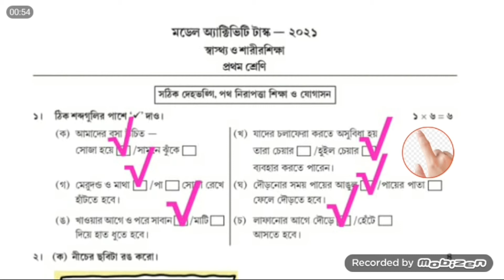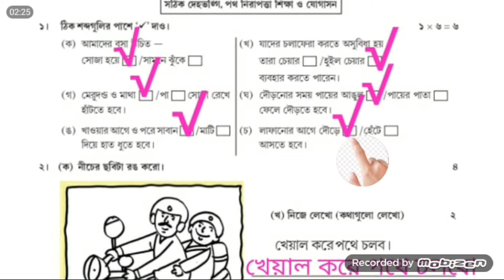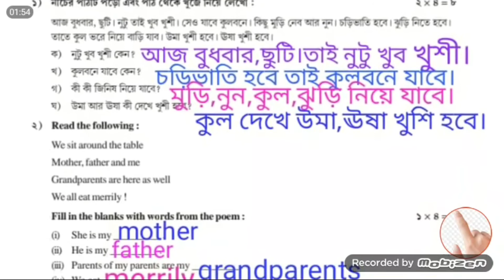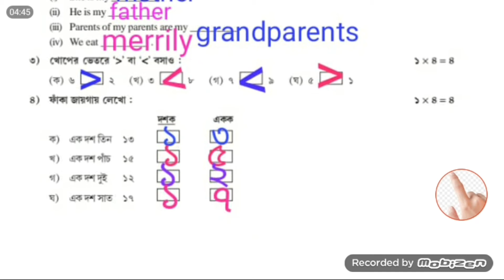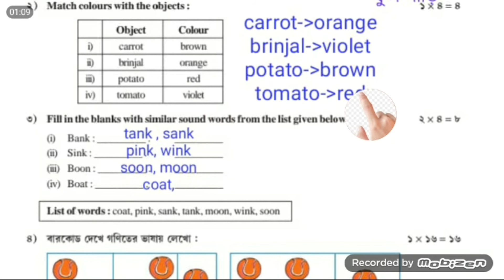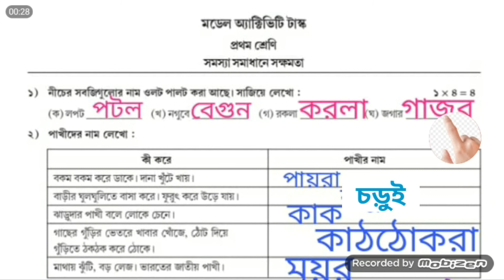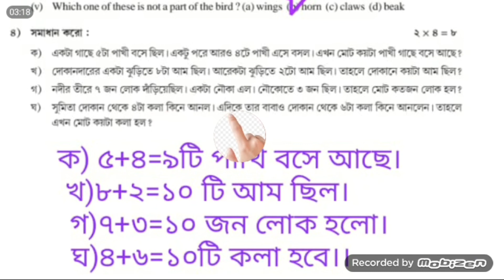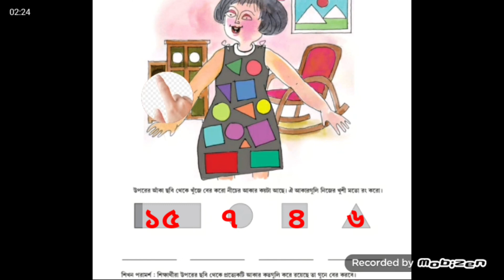Model Activity Task, September 2021,Class 1,All subject//প্রথম শ্রেণী অ্যাক্টিভিটি টাস্ক //সকল বিষয়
# সকল_বিষয়_একত্রে

সেপ্টেম্বর 2021 যে মডেল অ্যাক্টিভিটি টাস্ক দেওয়া হয়েছে ,তার সকল প্রথম শ্রেণীর সকল বিষয়ের উত্তর করে দেওয়া হলো।

আমার টেলিগ্রাম গ্রুপে যারা জয়েন করতে চাও নিজে তার লিংক দেওয়া হল।

মডেল অ্যাক্টিভিটি টাস্ক সেপ্টেম্বর 2021।। প্রথম শ্রেণীর সকল বিষয়ের সমাধান।। সেপ্টেম্বর 2021 মডেল অ্যাক্টিভিটি টাস্ক।।
ক্লাস ওয়ান সকল প্রশ্নের উত্তর সকল বিষয়।।
model activity task September 2021।।
class 1 all subject solution।। New model activity task of september 2021 class one all subject.